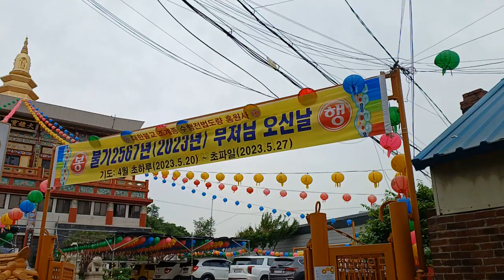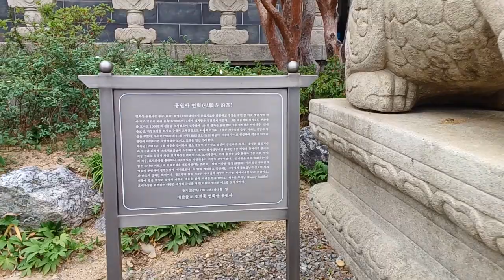초파일을 기다리는 홍원사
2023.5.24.